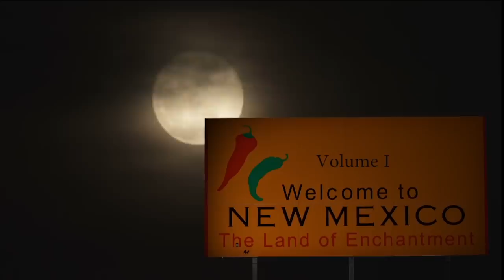Chalk Life Part 1/7 Full Movie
Chalk Life Vol. I New Mexico. Str8 Up Media takes you climbing and slacklining all over The Land Of Enchantment.